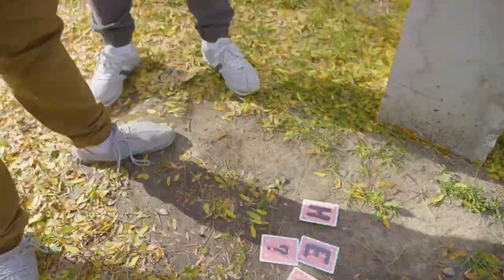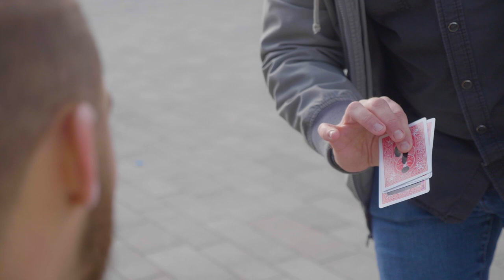FILMING DEEP CLEAR by Paul Harris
A look at filming Paul Harris Deep Clear with Magicians Talking Magic Podcast hosts Graeme Reed and Ryan Joyce. Watch here.